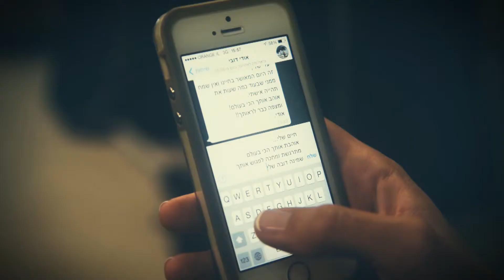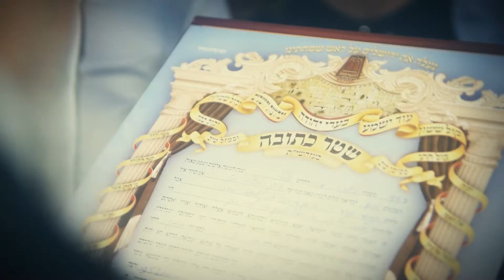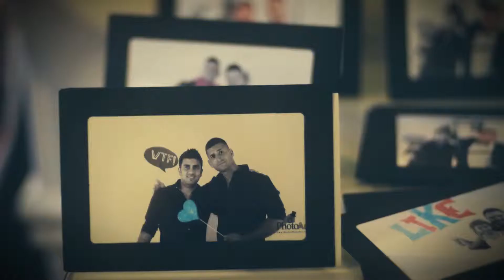HL Yael Udi 4 9 14 F 02